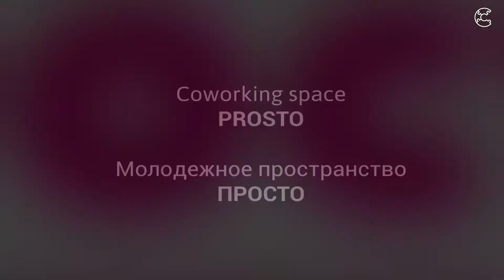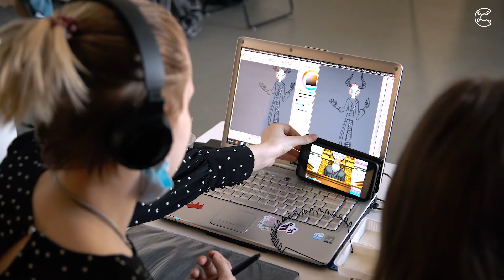Коворкинг "ПРОСТО" | Coworking "PROSTO" | The Russian-Finnish Coworking Network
Подробнее на сайте сети Coworking-Network